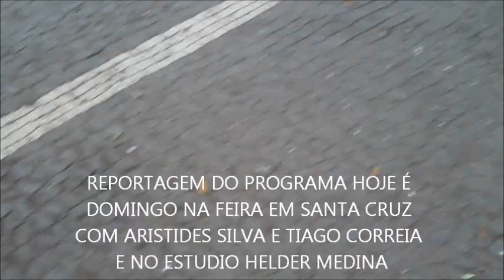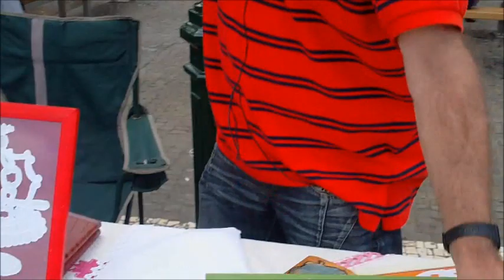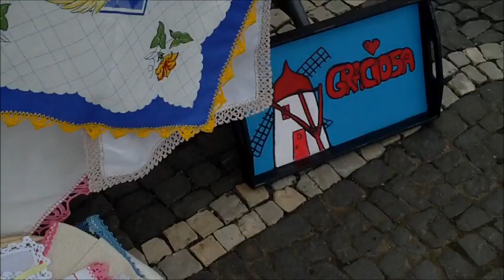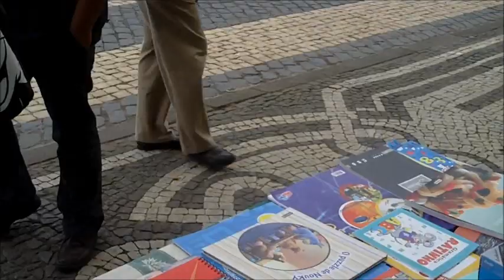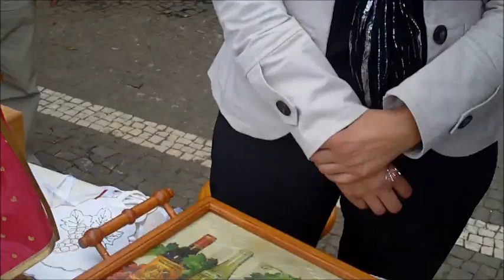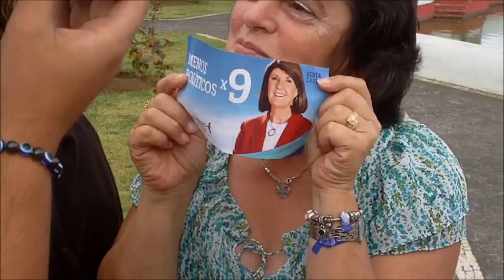Hoje é Domingo - 2012 | Feira das Oportunidades em Santa Cruz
VIDEO DE ARISTIDES SILVA E TIAGO CORREIA